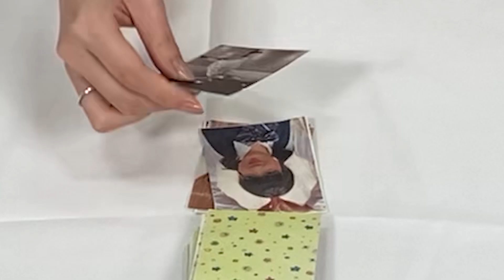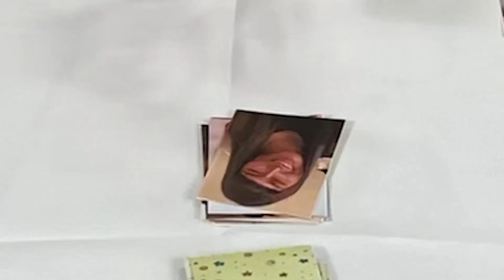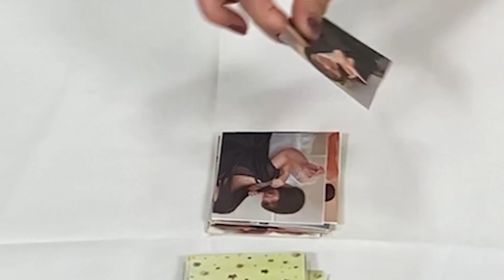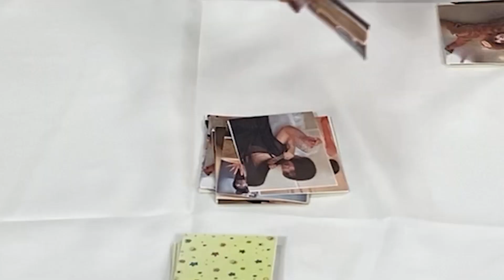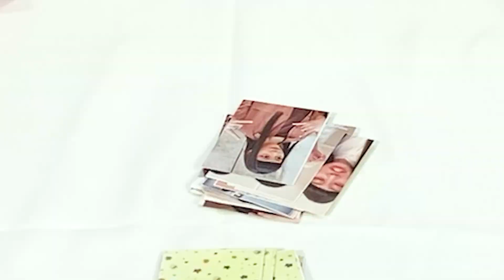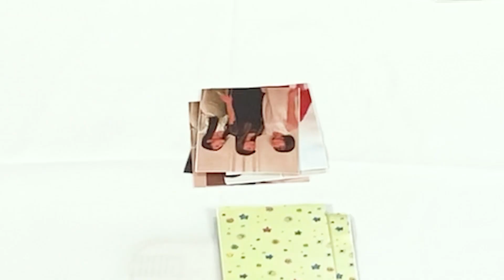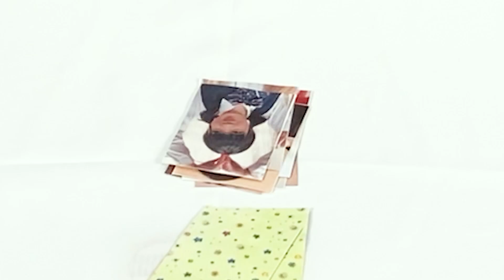【爆笑】女優３人でオリジナルナンジャモンジャをやったよ！！【パセリがすねた】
🌈中心愛さん

『パセリがすねた』5/24千秋楽公演配信決定！！
視聴期間：7/2(金)19:00〜7/11(日)18:59

【 ゆなのSNSはこちら 】

【出演チャンネルはこちら】

※このチャンネルは株式会社VAZが管理しています。

〒103-0007 東京都中央区日本橋浜町 3−23−1 ACN 日本橋リバーサイドビル6F
株式会社 VAZ ゆな 宛